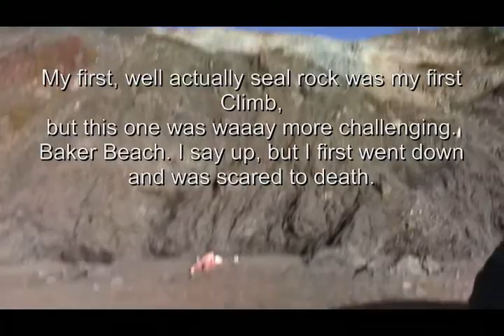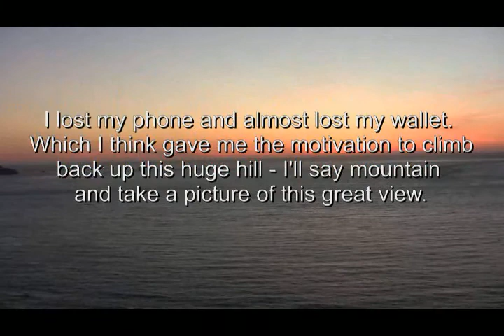Raymond Climbs Bakers Beach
This is my first climb of rough terrain. Sure I did Twin Peaks, but there were steps there and I walked down Seal Rock, but there was a path. This however had no path. The great thing is the marvelous sunset and water shots you see.